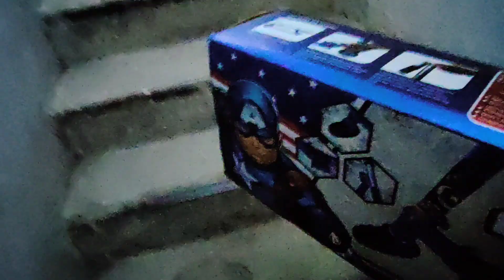🎁 Surprise Gift for Sourav